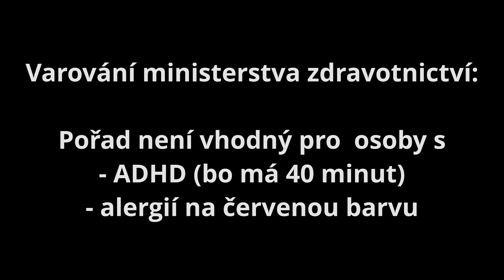EUCBR - Sázava ride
EUC Bohemia Riders on their fight against Corona virus depression...

English subtitles [CC]  available.